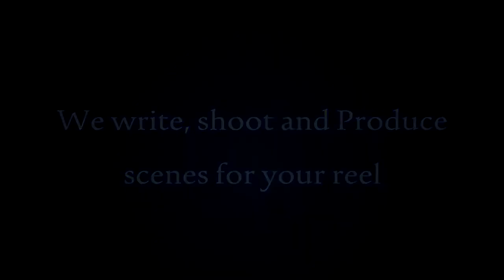JSAM Demo Reel Samples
We Create your Reel.
We write, shoot and Produce scenes for your reel.